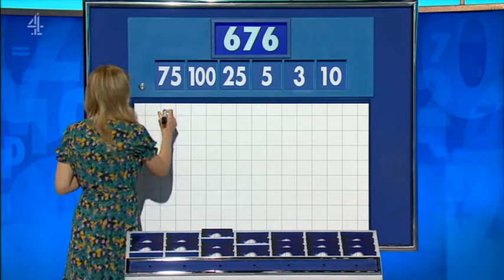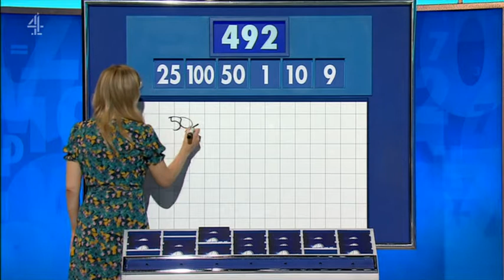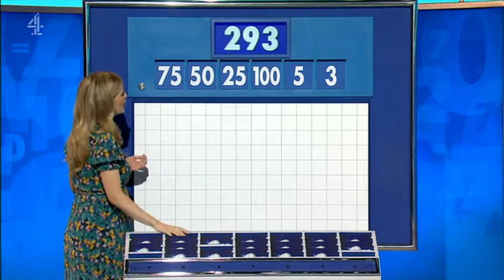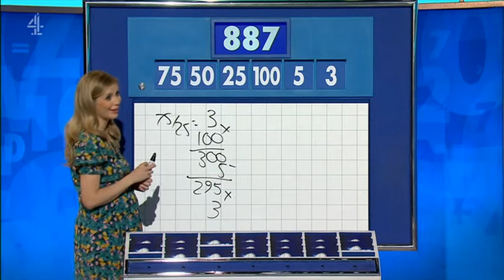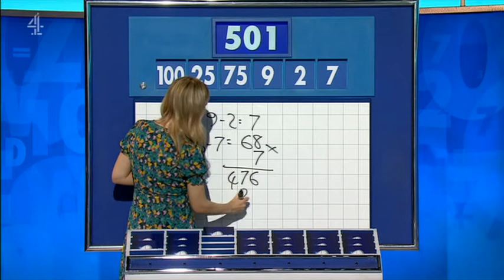Rachel Riley - Countdown 84x013 2021,07,14 14,10c SD